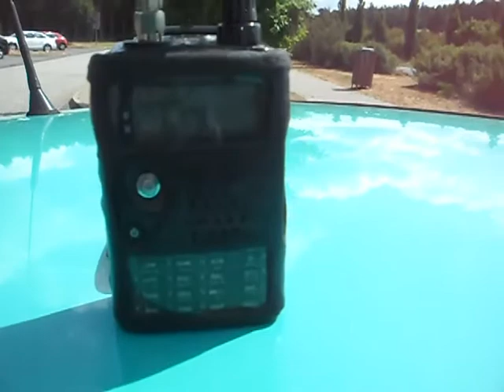Radio DARC auf AB-Raststätte Rodaborn 21 06 2015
Ich versuchte auf der Heimfahrt von Berlin auf der Autobahnraststätte "Rodaborn" bei Triptis /Thüringen) die Radio DARC Sendung vom 21.Juni 2015 mit meinem TH-F7E und meinem kleinen Antenntenvorverstärker zu empfangen.
Hier hört und seht ihr das Ergebnis.